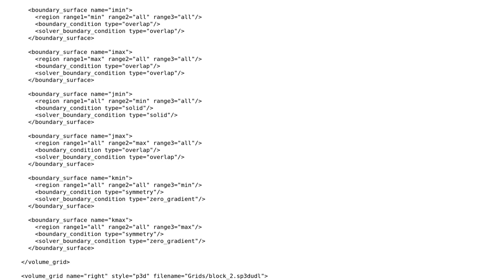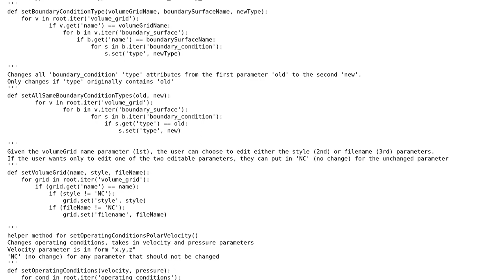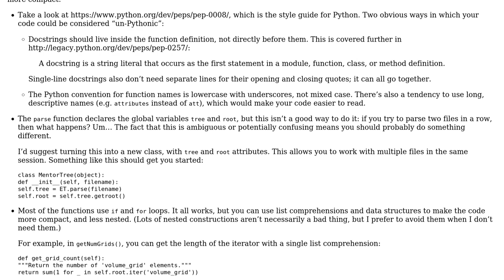Parse XML using Python XML eTree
With thanks & praise to God, and with thanks to the many people who have made this project possible! | Content (except music & images) licensed under CC BY-SA | Music | Images & others | With thanks to user Sarah user Jamal user alexwlchan user Adam and the Stack Exchange Network Trademarks are property of their respective owners. You are responsible for your own actions.